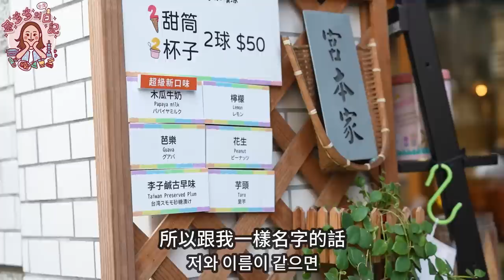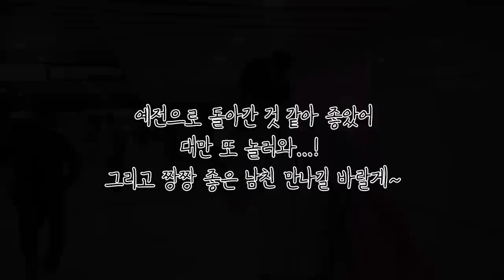隔了6年再來台灣的韓國妹，在臺灣的願望竟然是？😍❤️韓國妹的台灣廟宇初體驗🔥타이베이 성황묘가 그렇게 용하다면서요? ㅣ跟著多多一起走Dada Kim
剛來到台灣學習中文的那一兩年，朋友拉著一大個行李箱從日本來找我。我們在臺南見面，在奇美博物館的夜裡散步，在安平古堡吃冰淇淋拍照，逛逛安平老街。直到他要離開時，在火車站打開了行李箱，裡面滿滿的伴手禮，她告訴我「這些是要給我的」，我那時才恍然大悟，她帶著大行李箱的目的。

她從行李箱拿出了許多我愛用的牙刷、愛吃的零食，並藉著溫和且緩慢語速的告訴我，「這些小禮物，希望我能喜歡」。也許她並不知道，每次從她手中接過這些禮物的心情，但對於我而言，這些禮物比起世上的財寶來得更加珍貴。

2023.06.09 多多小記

〔今日美食路線〕
1、 老菜水煎包（許昌店）：台北市中正區許昌街26-1號
2、 阿泉麵線臭豆腐：台北市中正區許昌街26-1號
3、 台灣人ㄟ甜甜圈：臺灣台北市華陰街183號
4、宮本家復古臺灣味冰淇淋：台北市大同區迪化街一段186號
5、蔥穎牛軋餅：台北市大同區延平北路二段247巷25號
6、INPARADISE饗饗 微風信義店：台北市信義區忠孝東路五段68號微風信義46樓（需要提前定位，素食有特製菜單可以點）

〔月老廟〕
霞海城隍廟月老：台北市大同區迪化街一段61號
（朋友拜完之後，當天在台北街頭就被搭訕了  哈哈）

🐷「美食家多多的台灣日常」貼圖❤️
:金多多第一版貼圖誕生啦！在影片裡看不到的金多多日常，都在這裡，跟著多多一起享受美食與生活吧！